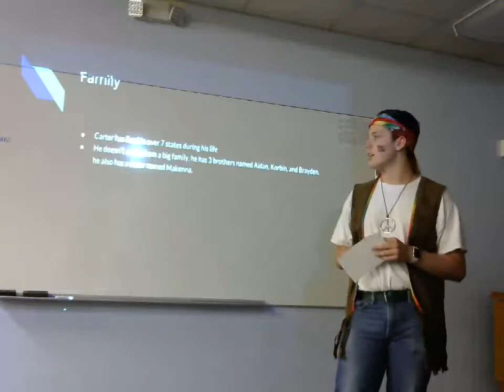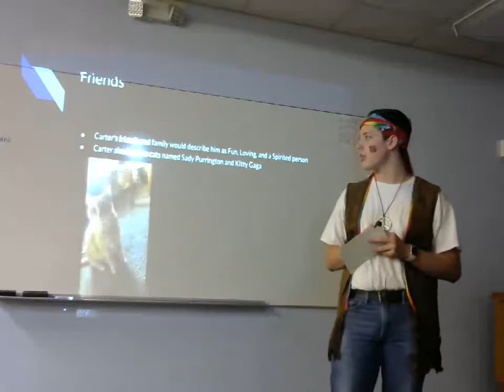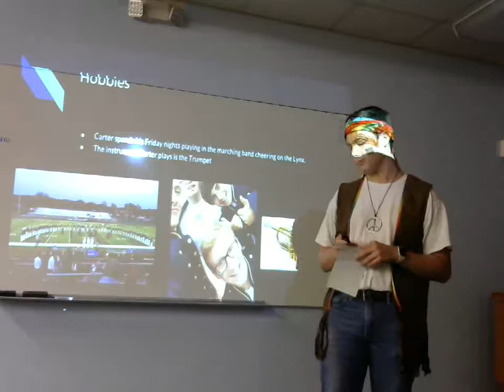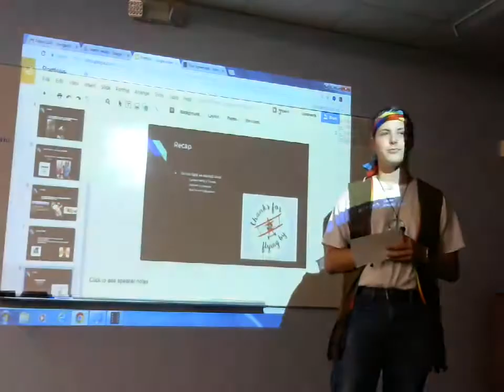Jake Christensen: Peer Introduction (Carter Morgan)